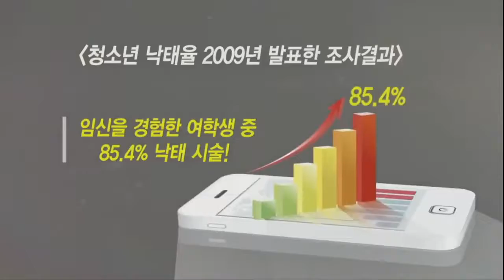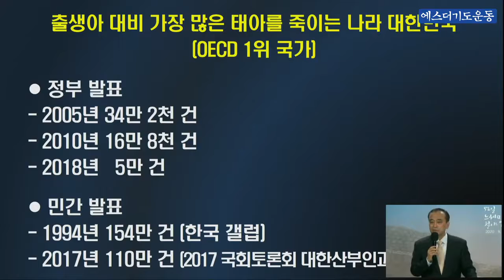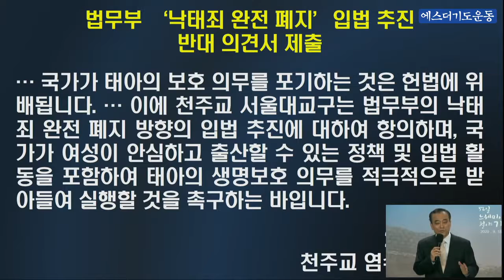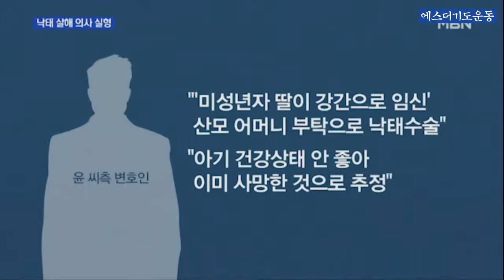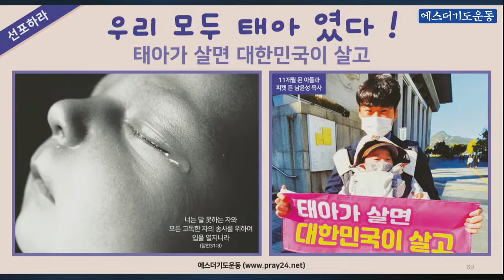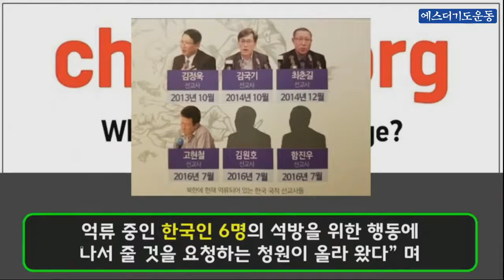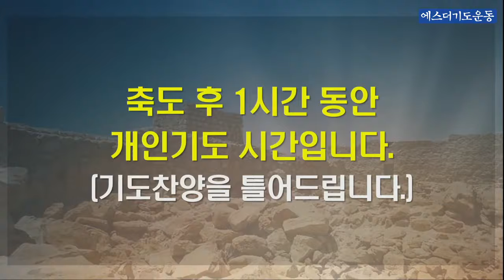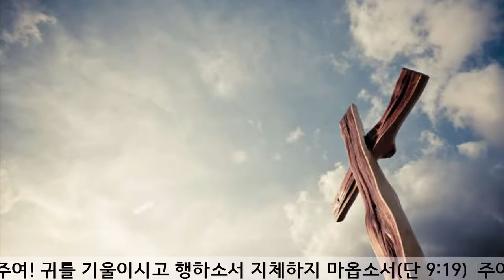정부와 국회의 낙태법에 반대한다-에스더기도운동 대표 이용희교수